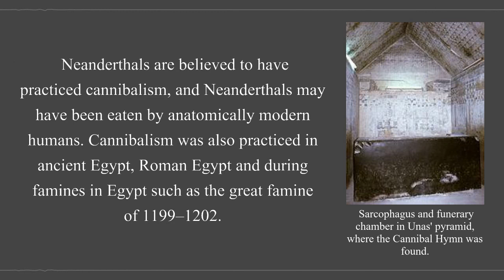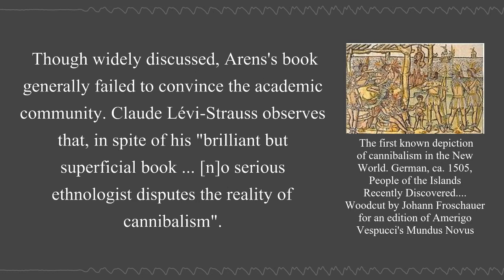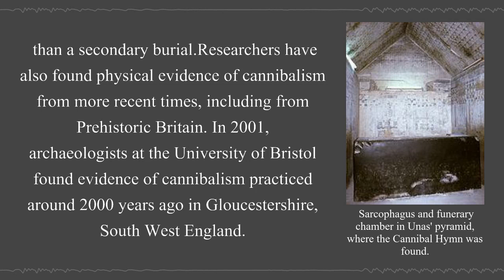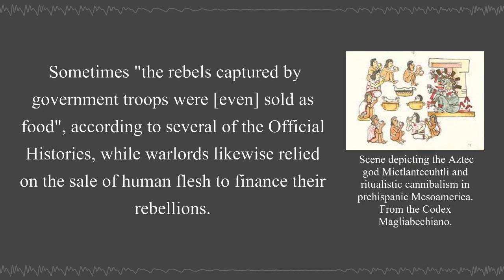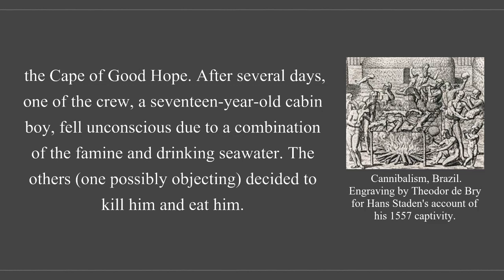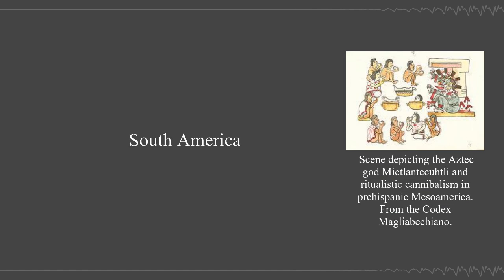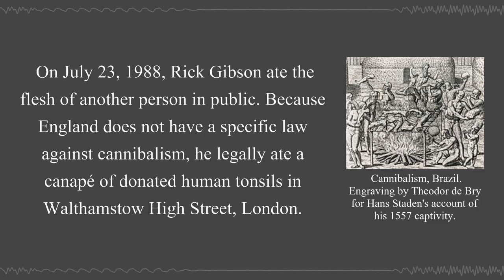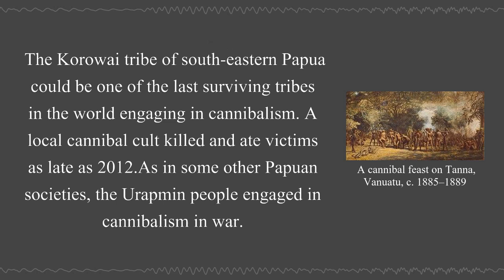Human cannibalism | Wikipedia Audio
Human cannibalism is the act or practice of humans eating the flesh or internal organs of other human beings. A person who practices cannibalism is called a cannibal.

00:03:18 - Etymology
00:03:37 - Reasons and types
00:07:16 - Medical aspects
00:08:40 - Myths, legends and folklore
00:10:06 - Skepticism
00:16:04 - History
00:16:40 - Prehistory
00:22:08 - Early history

Middle Ages

00:24:07 - The Americas
00:24:52 - West Africa
00:25:44 - Europe and Europeans
00:27:28 - Western Asia
00:27:34 - China

Early modern and colonial era

00:34:38 - The Americas
00:38:04 - Polynesia and Melanesia
00:40:12 - Among settlers, sailors, and explorers
00:43:09 - Central and West Africa
00:45:56 - Early 20th century to present
00:46:11 - World War II
00:52:15 - South America
00:53:19 - North America
00:53:42 - West Africa
00:54:33 - Central Africa
00:59:41 - East Africa
01:00:11 - Central and Western Europe
01:04:02 - Eastern Europe and the Soviet Union
01:09:55 - India
01:10:22 - China
01:11:19 - Southeast Asia
01:11:35 - East Asia
01:12:28 - Melanesia